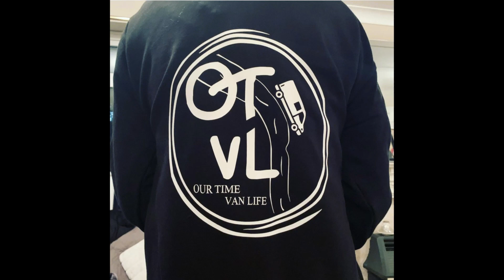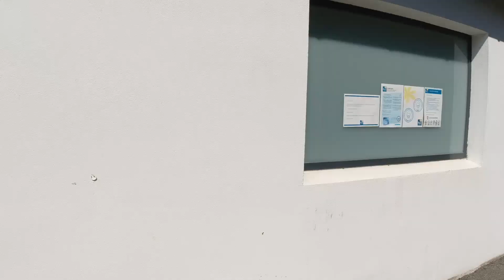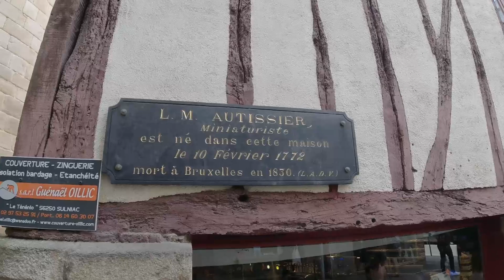WE GOT SQUIRTED WITH WATER IN VANNES FRANCE DAYS 7 AND 8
We are on now days 7 and 8 in Franced two nights in vanns and a car drove passed and squirted water at us all.